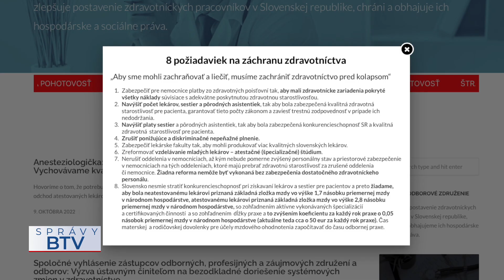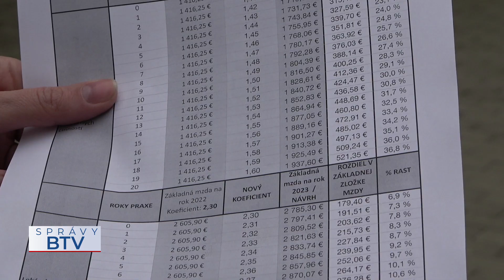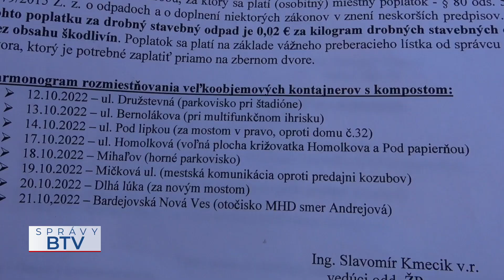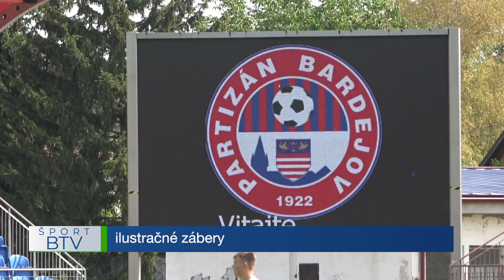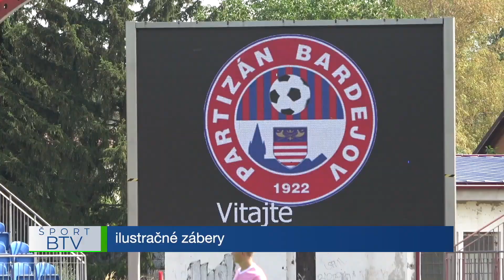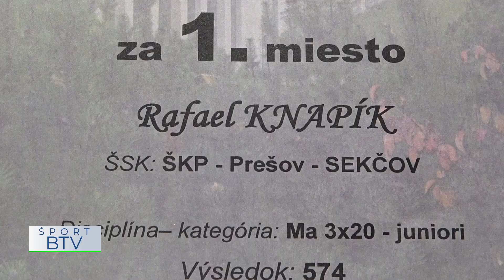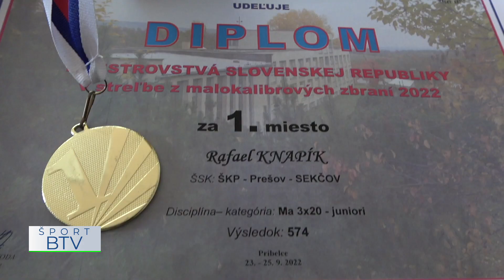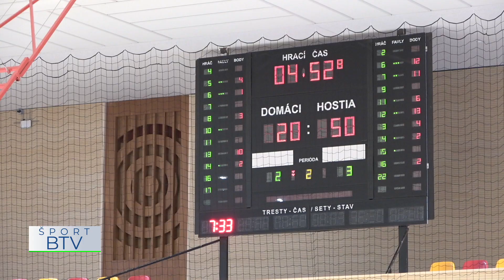SPRÁVY BTV 12. 10. 2022